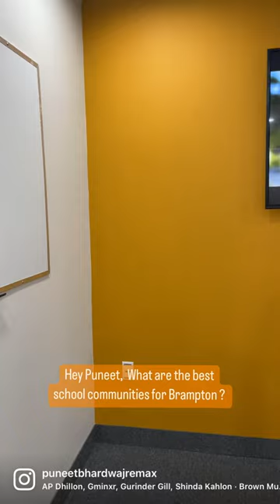Best School Districts in Brampton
1. Sandringham Wellington
2. Credit Valley
3. Fletchers Creek South